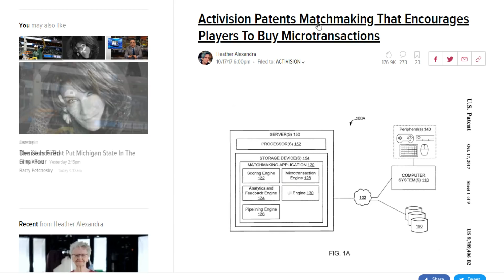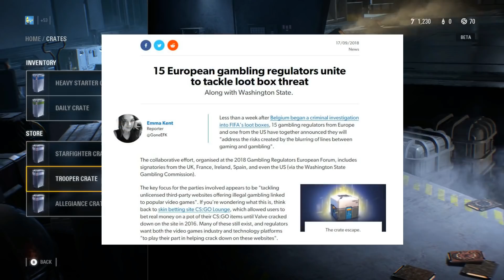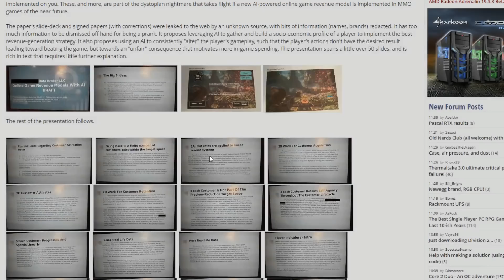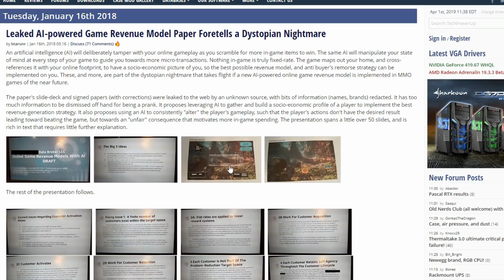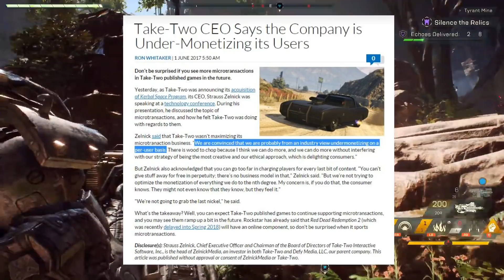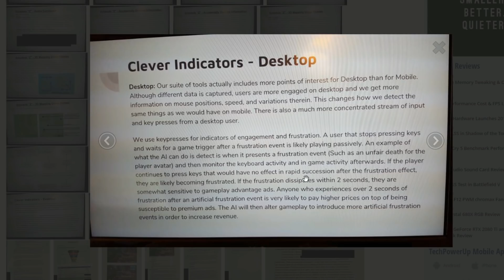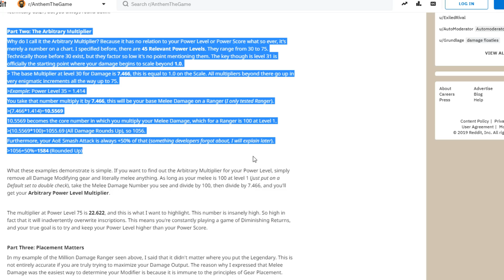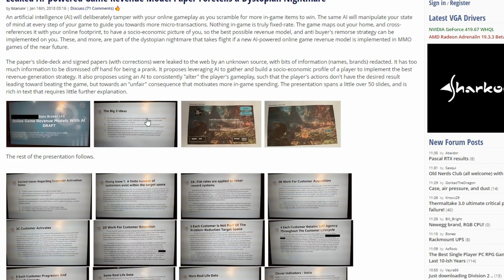The Anthem Conspiracy (Theory)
This is meant to be a fun "what if" exploratory video into the dark dystopian conspiracy world of possibilities with regards to Anthem and its problems.

It's not meant as literal accusations but hopefully, it just makes us all think... and is a fun watch. Sometimes it can be interesting to just roll with the possibilities. The video did end up longer than I originally intended though.